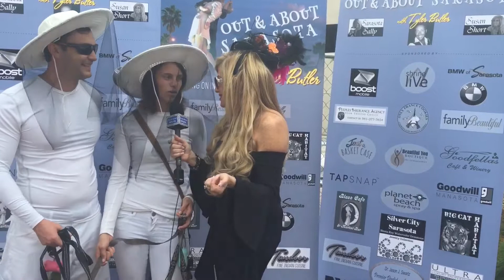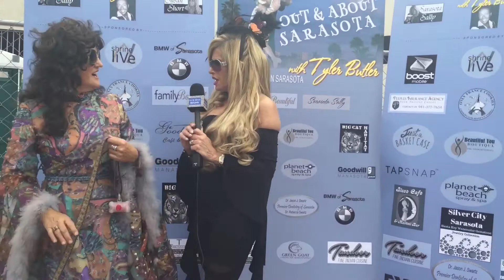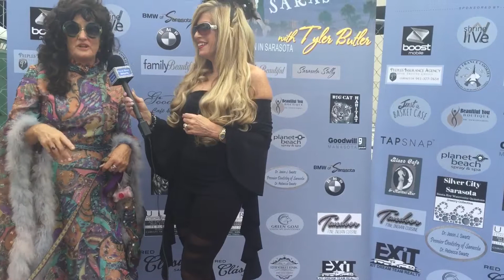Out & About Sarasota at Doga-Ween Pet Festival featured by Destination Downtown Sarasota